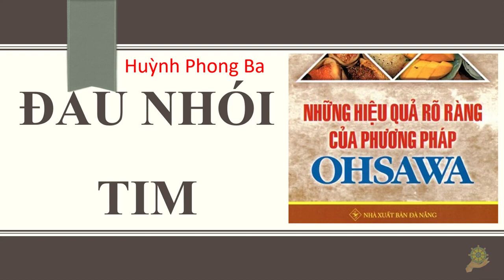Thực Dưỡng | Ông Huỳnh Phong Ba Tự Chữa Bệnh Đau Nhói Tim Của Chính Mình | Tâm Thư Bệnh Nhân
Tổng Hợp Các Tâm Thư Của Bệnh Nhân Lành Bệnh Nhờ Thực Dưỡng
Sách:  Những Hiệu Quả Rõ Ràng Của Phương Pháp Ohsawa
Biên Soạn Huỳnh Phong Ba
ĐÂY LÀ VIDEO TRÍCH ĐOẠN KHÔNG PHẢI BẢN ĐẦY ĐỦ
BẠN NÀO CÓ ĐIỀU KIỆN HÃY MUA SÁCH GỐC ĐỂ ỦNG HỘ TÁC GIẢ
video cùng chủ đề:
Thực Dưỡng | Gạo Lứt Trị Dứt Bệnh Ung Thư Đại Tràng Và Bệnh Tim Mạch | Các Bài Báo về Thực Dưỡng
Thực Dưỡng | Hỏi | Trợ Phương Số 7 | Hệ Tuần Hoàn | Tim Mạch | Huyết Áp Cao | Thấp | Thiếu Máu | Não
Thực Dưỡng | Bệnh Tim | Tắc Nghẽn Động Mạch | Đau Thần Kinh Tọa | Trợ Phương Số 7 | Sổ Tay Ohsawa